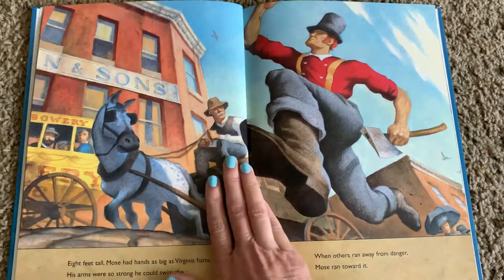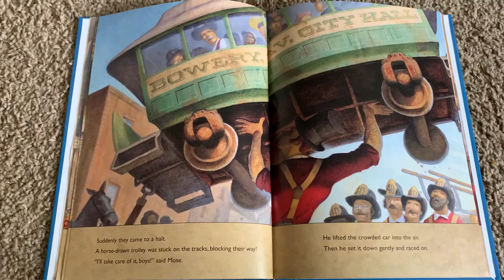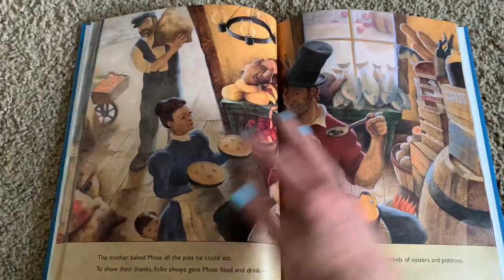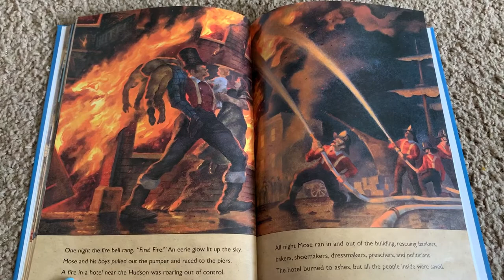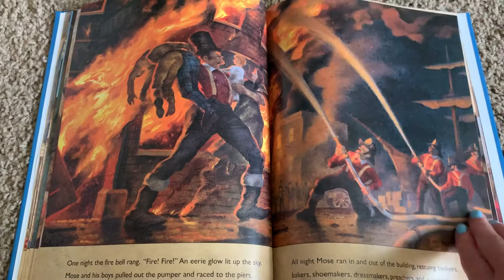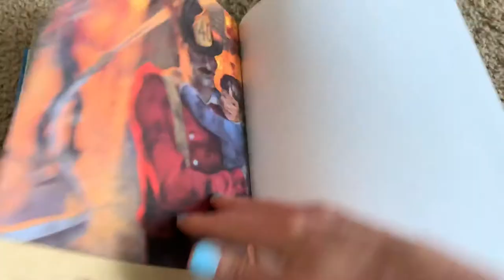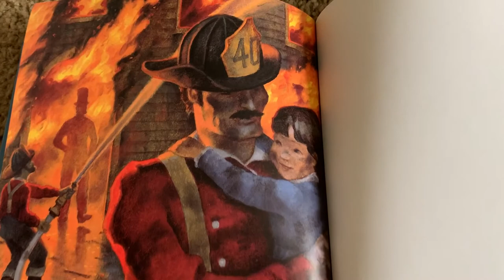New York’s Bravest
Osborne, Mary Pope
AR Quiz No. 63327
Accelerated Reader 2.8 -
This book tells of the heroic deeds of the legendary New York firefighter Mose Humphreys.